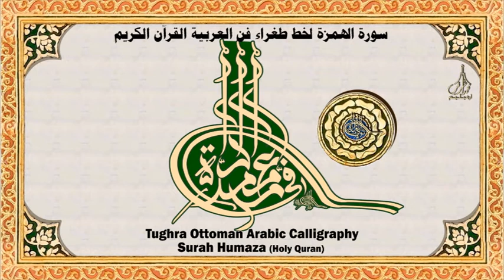Tughra Ottoman Arabic Calligraphy Art l Surah Al-Humaza خط طغراء فن العربي سورة الهمزة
Surah Al-Humaza is the 104th Surah of the Qur'an Tughra is made in Ottoman Arabic calligraphy.
     Seals from the time of the Ottoman Sultan, theirs They are official in Tughra script by name of seals they had made at the time.
    Similarly, in the model of Tughra calligraphy In Surah Annas, the last Surah of the Qur'an full verses in Tughra Arabic calligraphy model. I have drawn myself, It is called Thug'raa in Arabic.
      Now Arabic calligraphers in the same form is making. This is made in my own imagination Tughra Calligraphy Works. Except from the internet, Not a copy of what others have made.

سورة الهمزة هي السورة 104 من القرآن صُنعت الطغراء بالخط العربي العثماني.
   أختام من عهد السلطان العثماني ، وهي رسمية في خط طغراء بالاسم الأختام التي صنعوها في ذلك الوقت.
وبالمثل ، في نموذج خط الطغراء في سورة الناس ، آخر سورة من القرآن آيات كاملة في نموذج خط الطغراء العربي. لقد رسمت نفسي. وهي تسمى Tug'raa باللغة العربية
    معروف به. الآن يصنع الخطاطون العرب في نفس الشكل. هذا مصنوع في مخيلتي الخاصة أعمال خط طوغرا. ما عدا من الإنترنت. ليست نسخة مما صنعه الآخرون.

വിശുദ്ധ ഖുര്‍ആനിലെ 104 ാ മത്തെ സൂറത്തുല്‍ ഹുമസയിലെ ആയത്തുകള്‍ തുഘ്ര ഒട്ടോമന്‍ അറബിക് കാലിഗ്രഫിയില്‍ ഉണ്ടാക്കിയിരിക്കുന്നു.
    ഒട്ടോമന്‍ സുല്‍ത്താന്റെ കാലത്തുള്ള മുദ്രകളോ, അവരുടെ പേരുകള്‍ വെച്ച് കൊണ്ട് അവര്‍ തുഘ്ര ലിപിയില്‍ ഔദ്യോഗിക സീലുകള്‍, മുദ്രകൾ അവര്‍ അക്കാലത്ത് ഉണ്ടാക്കിയിരുന്നു.
     ഇതേപോലെ, തുഘ്ര കാലിഗ്രഫിയിൽ ഖുര്‍ആനിലെ ആയത്തുകള്‍ തുഘ്ര അറബി കാലിഗ്രഫി മോഡലില്‍ ഞാന്‍ തന്നെ വരച്ചിട്ടുണ്ട്.  ഇതിനെ അറബിയില്‍ ത്വഅ്‌റാഅ് എന്നാണ് അറിയപ്പെടുന്നത്.

Calligrapher : mohammed ashraf irimbiliyam, kerala
Created by : ashrafiyaarts irimbiliyam
Date :03 July 2022
Title : Tughra Arabic Calligraphy Art / Surah Al Humaza
Sound : 104 Surat Al Humaza سورة الهمزة